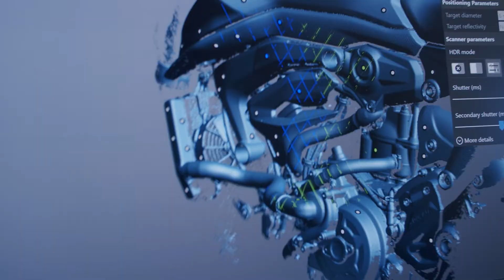Evotech Performance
From our HQ in Alford, Lincolnshire, we use state-of-the-art technology including 3D scanning and hi-tech machinery to design, produce and supply motorcycle accessories for road bike riders all over the world as well as racing teams in the British and World Superbike Championships.

For each make, model and year of motorcycle, our bespoke accessories, including tail tidies, crash protection and radiator guards, are fabricated to the highest standards of innovation and aesthetics. Whatever bike you ride, your EP accessory has received the highest level of attention throughout the high-tech production process.